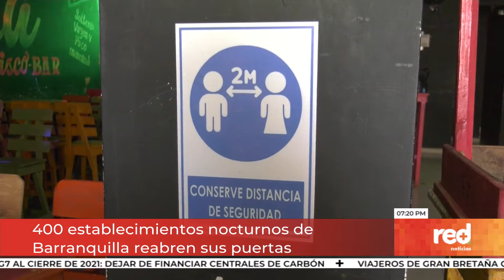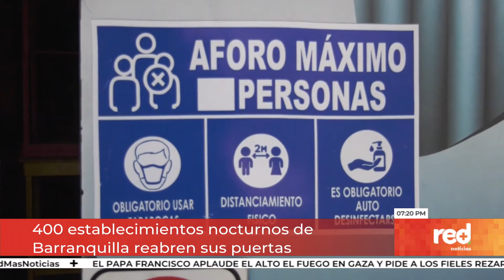Red+ | 400 establecimientos ncoturnos de Barranquilla reabren sus puertas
Desde esta noche, más de 400 establecimientos de entretenimiento nocturno reabren sus puertas en Barranquilla, después de varios fines de semana de restricciones...